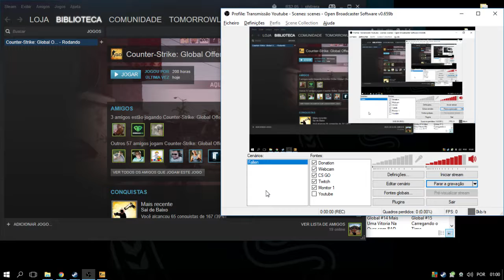Belíssimo ACE! Eu Perco o Round Mas Levo Todo Mundo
BELO ACE! Eu Perco Mas Levo o Time Inteiro.